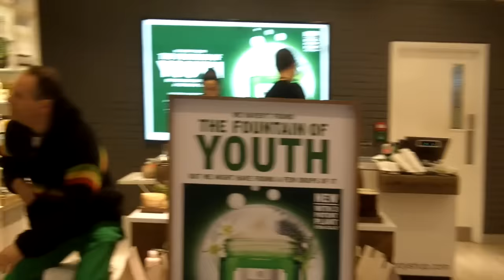The Smell of Love?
We pop into The Body Shop in Brixton and ask a few questions...